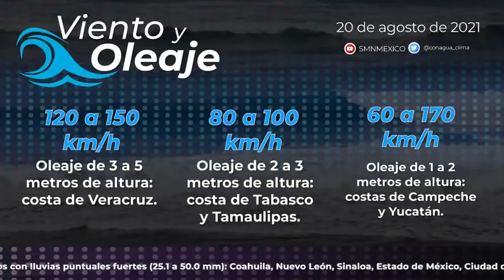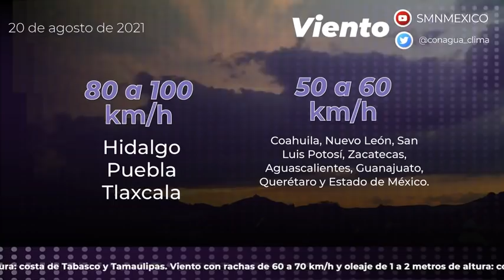🌀 Se reintensifica 'Grace' a huracán categoría 1 se dirigya Veracruz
México 🌀 Se reintensifica 'Grace' a huracán categoría 1

El fenómeno se dirige hacia las costas de Veracruz y presenta vientos de sostenidos de 140 km/h y rachas de hasta 165 km/h.